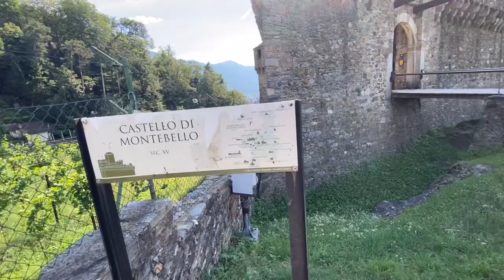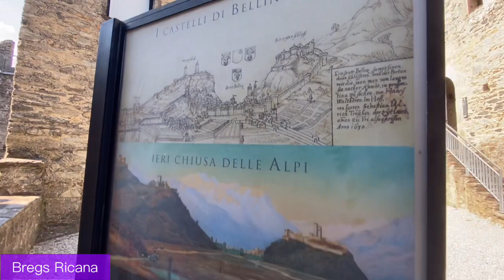Castello Bellinzona Switzerland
Hello netizens, welcome to my Vlog. In this vedio I’m gonna show you my visit in Castle Bellinzona Switzerland. I choose travel content because I want to show the world how beautiful that God’s creations. I hope you enjoy watching.